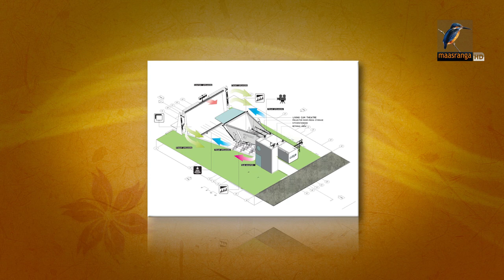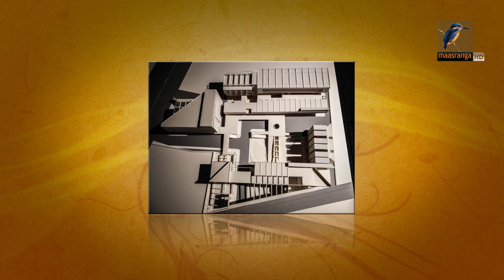Tanzim Hasan Salim | Interview | Ranga Shokal | Kebria & Nandita | Maasranga TV | Talk Show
2 Bir Uttam Ziaur Rahman Road